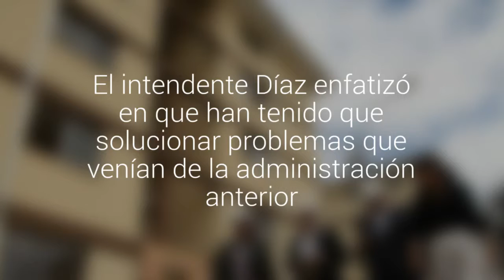Cronograma de actividades por el 27F en el Biobío estará centrado en logros del actual Gobierno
Entregaron un plan tentativo de las actividades de conmemoración del terremoto y tsunami de 2010. El intendente Díaz enfatizó en que han tenido que solucionar problemas que venían de la administración anterior.